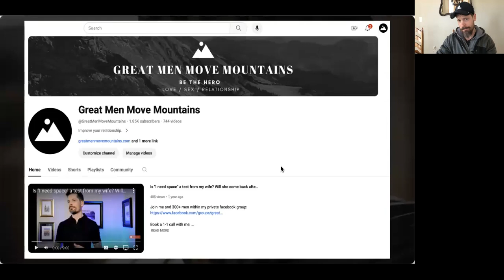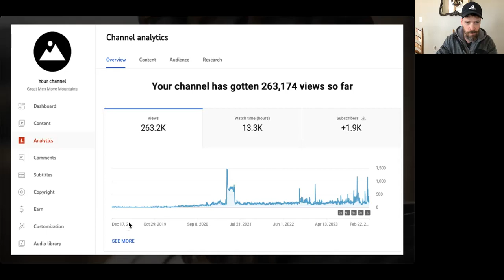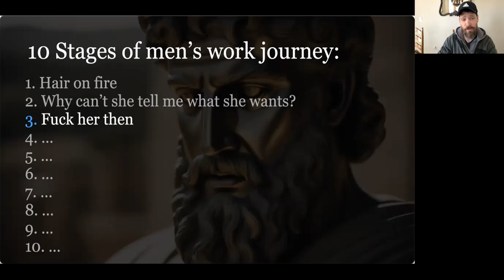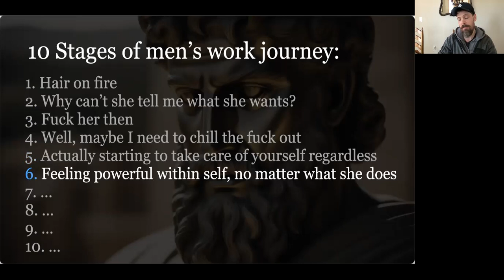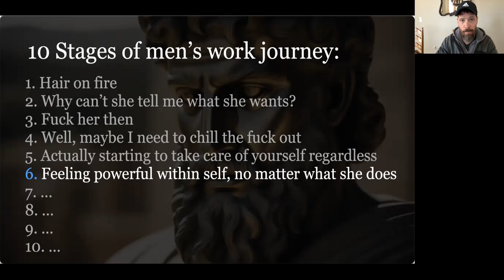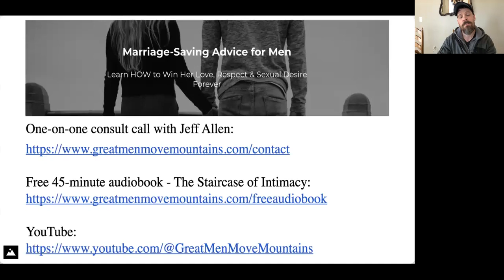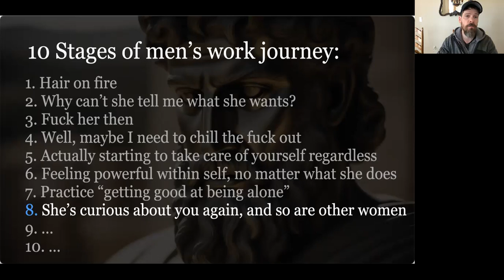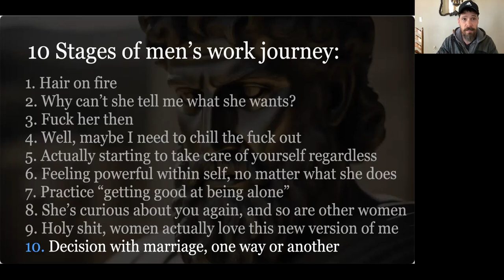10 Stages: Get my wife back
Which stage are you in?